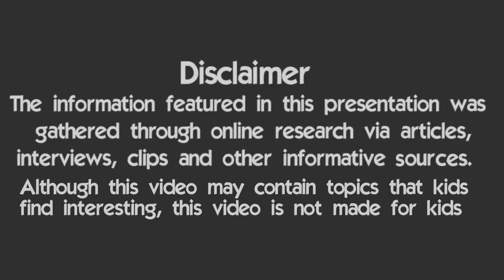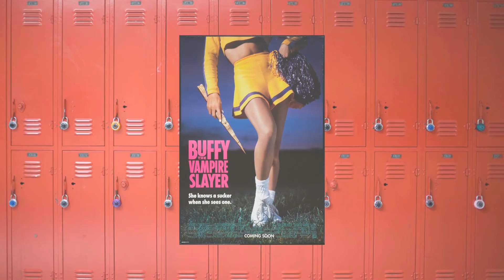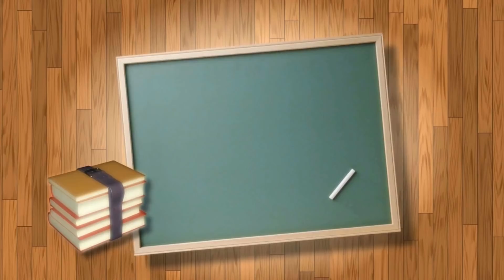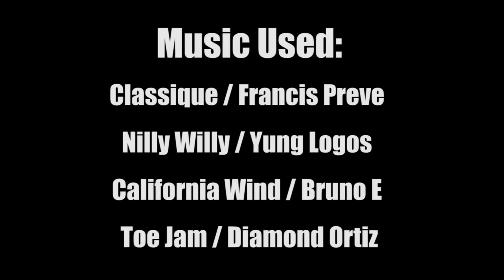10 Things You Didn't know About Buffy The VampireSlayer Movie